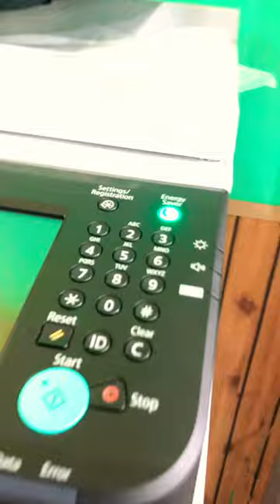CANON IMAGE RUNNER 2625 photocopier machine